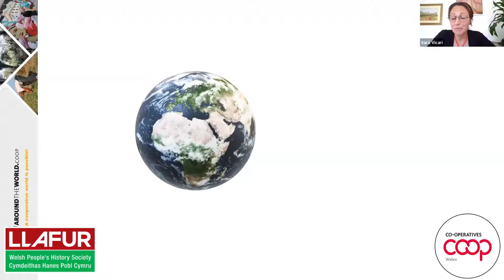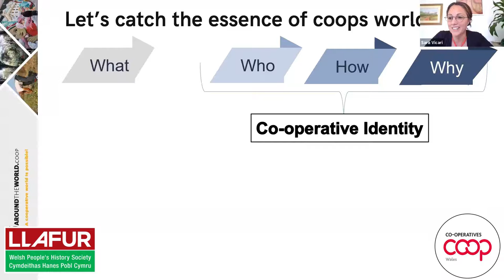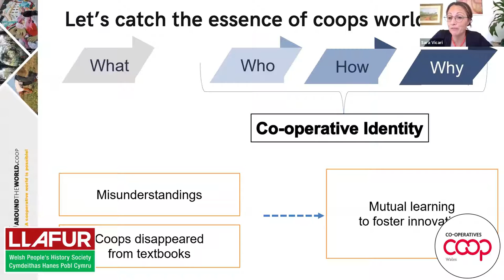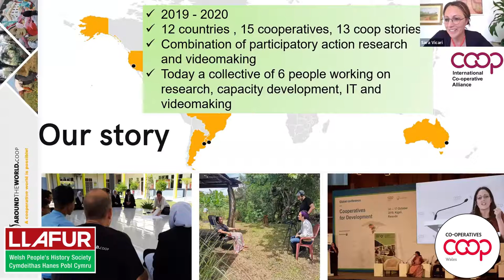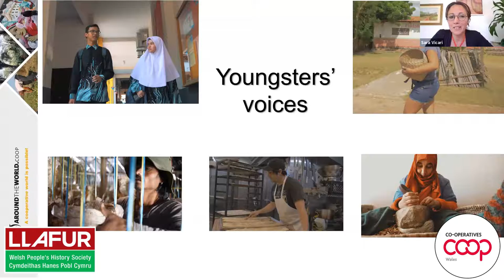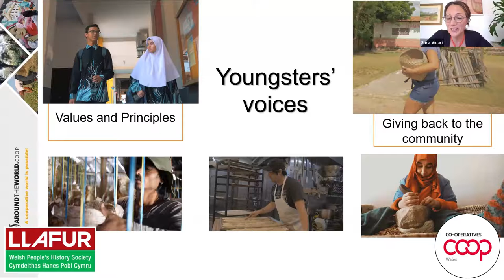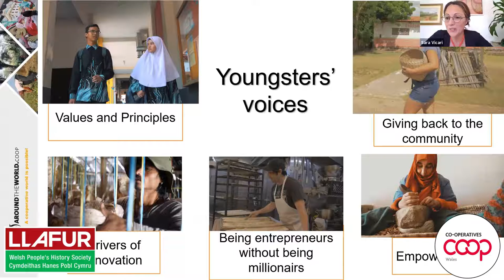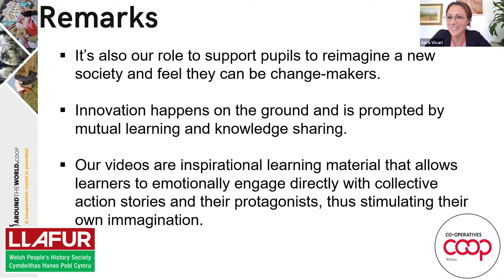Co-op Learning & Methods in Schools| Dr Sara Vicari |Chair: Jeremy Miles, MS Labour - Co-op, Neath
Sara Vicari, PhD, is a socio-economic researcher, qualitative and participatory methods expert, passionate about co-operatives and their role in sustainable human development.  She has built her expertise working with primary cooperatives, apex organizations, international institutions and academia.  In 2019, together with Andrea Mancori, videomaker, they founded aroundtheworld.coop, and in partnership with the International Cooperative Alliance, they travelled across the five continents documenting and telling stories of innovative co-operatives.

Since 2019, Sara has also been a Postdoc Research fellow at the Department of Economics of Roma Tre University in Rome, Italy.  Among her passions, Sara loves writing. “Tana Libera Tutte!” is her first novel that is about sisterhood, empathy and collective action (in Italian - edited by Doithuman).